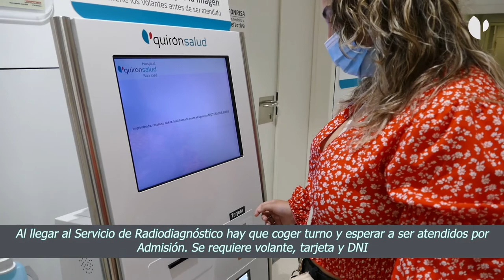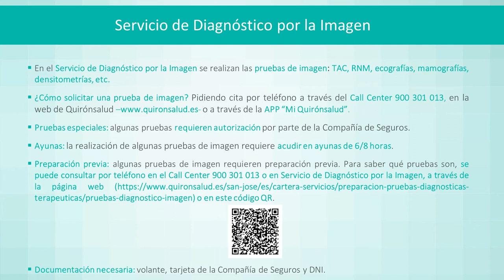Servicio de Diagnóstico por la Imagen en Quirónsalud San José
Vanessa Rodríguez, Técnico Superior en Imagen para el Diagnóstico del Hospital Quirónsalud San José explica el funcionamiento del Servicio de Diagnóstico por la Imagen y las pruebas que realizan.